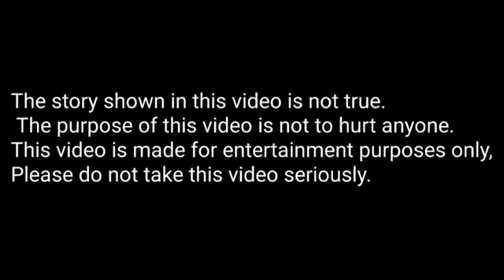Ham hai gariv hamko roti कौन khilayega